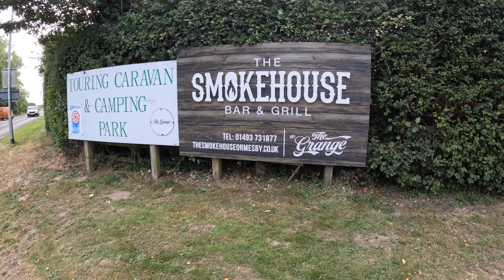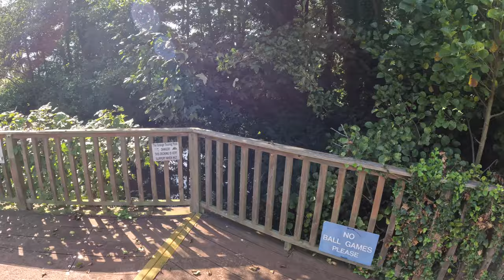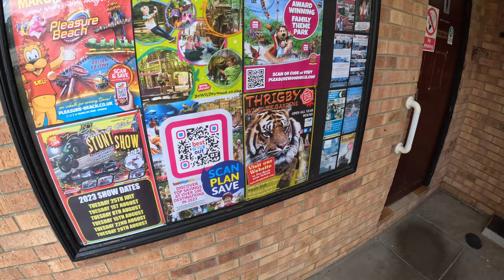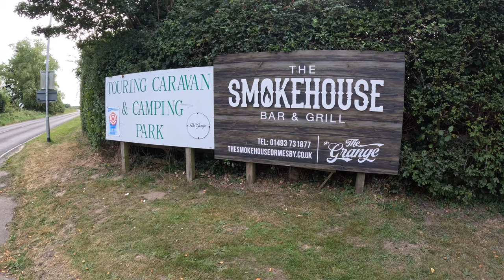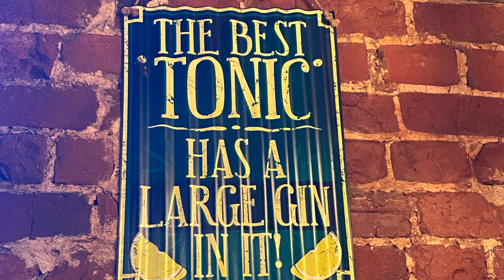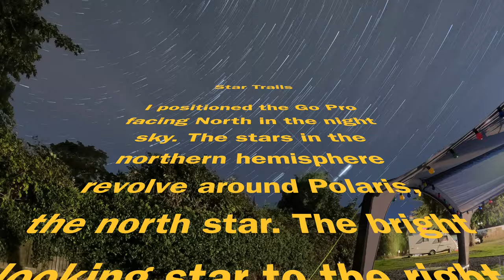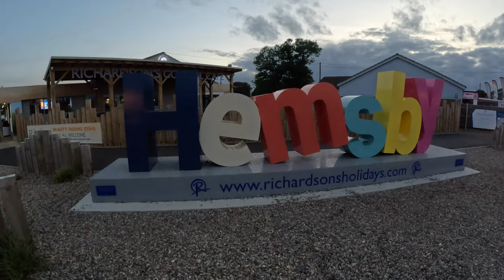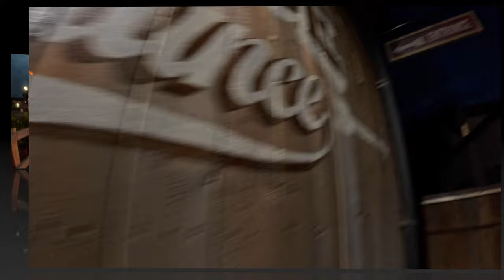£21 a night to stay here and it was wonderful!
The Grange Caravan & Camping site by Caister On Sea in Norfolk is a great little find.
With it's blend of hard standing & grass pitches and 16amp EHU we thought we had all that we needed but there was more because The Smokehouse restaurant at The Grange served amazing texan ribs, burgers, chicken & steaks. It was so good, we managed more than one trip there!
We visited Hemsby with it's mini Las Vegas Amusements, slots, bingo, fair ground rides and more (Savannah loved it)and Dave went star gazing!!
Thanks and all the best from.
HELEN, DAVE, SAVANNAH, BELLA & CO-CO!

by Aguri